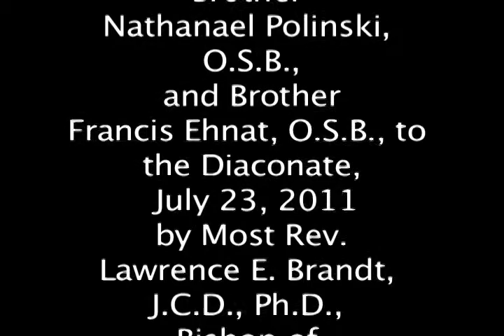Events|Diaconate Ordination 2011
Ordination of Brother Nathanael Polinski, O.S.B., and Brother Francis Ehnat, O.S.B., to the Diaconate, July 23, 2011 by Most Rev. Lawrence E. Brandt, J.C.D., Ph.D., Bishop of Greensburg, Saint Vincent Archabbey Basilica